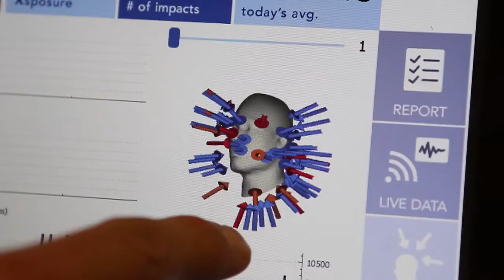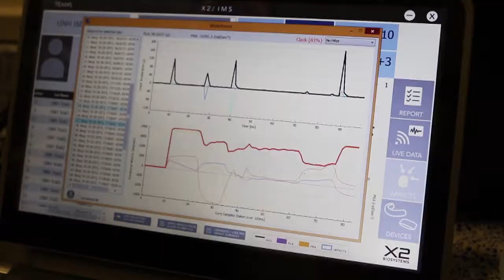[HD] UNH HUT Program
NESN takes a look at UNH's revolutionary Helmetless Tackling Training, or "HUTT."  The program studies the impact of football collisions and attempts to retrain players with the way that they tackle. Produced by Jeb Fisher. Video by Chris Del Dotto.